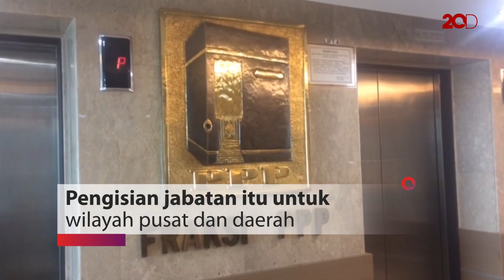OTT Ketum PPP Terkait Pengisian Jabatan di Kemenag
KPK menyebut operasi tangkap tangan (OTT) yang menjerat Ketua Umum PPP Romahurmuziy alias Rommy berkaitan dengan pengisian jabatan di Kementerian Agama (Kemenag). Ada 5 orang yang diamankan termasuk Rommy.